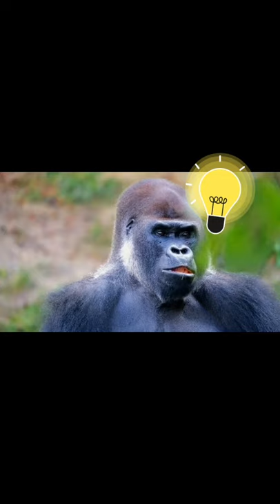Sorts💗 F😂unny Gorilla reaction Amazing 💞💜😱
Can dogs really fly? Watch these amazing dogs display their agility and strength. 💝 Shop our recommended dog training program. Create the obedient, ▬▬▬▬▬▬▬▬▬▬▬▬▬▬▬▬▬▬ 👍 Do you like this video? Like it & Share it with friends!

Their names appear in either the top left or low right of each video clip. We do not claim any rights over this material. We respect your rights and will remove your segment from the compilation. ⚖️ Citations: Copyright Disclaimer under Section 107 of the Copyright Act of 1976, allowance is made for "fair use" for purposes such as criticism, comment, news reporting, teaching, scholarship, education, and research. ▬▬▬▬▬▬▬▬▬▬▬▬▬▬▬▬▬▬